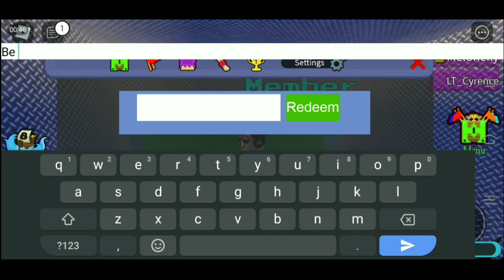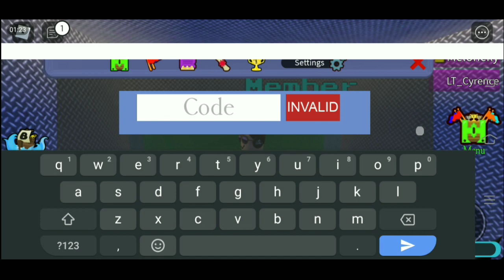All "New Update Working Codes 2021 in Roblox Build a Boat for Treasure